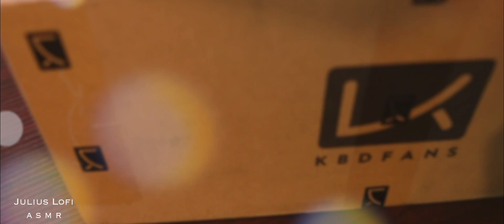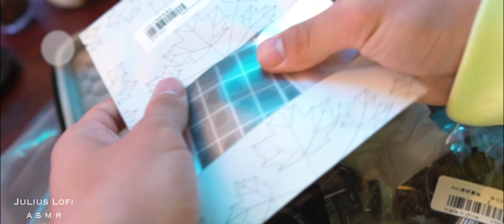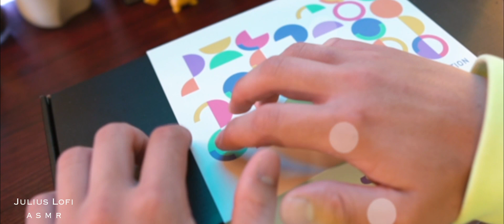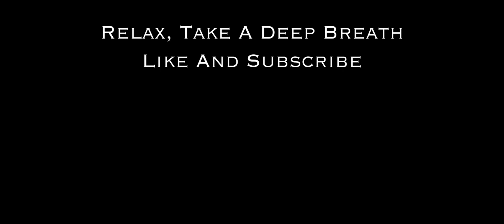[Code-fi/Study/Relax] ASMR With Lo-fi Jazz/Chillhop Beats 공부/일상생활 로우파이 음악 ASMR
My parts for my first ever custom keyboard are here!
Most of my parts are from KBDfans and I believe that is
enough for a solid start for my keyboard hobby!
Let me give you a tour of my keeb parts with relaxing lofi music
as you relax or go about your daily activities!

저의 첫번재 커스텀 키보드 부품들이 드디어 도착했습니다!

If you like my equipment help the channel out
by using these links!
Your support not only improves the channel,
but improves your experience!

Filming equipment
Main Mic:
AT hyper cardioid
ZOOM H6
Camera: Sony A6400
Prime Lens: Sigma F1.4
Lighting: GVM led light
Softbox: Neewer

asmr with lo-fi
lofi asmr
asmr with lo-fi music
lofi asmr music
lofi hiphop
music for focusing/studying